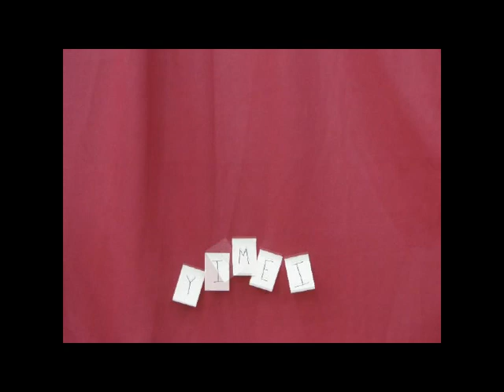Stop Motion by Yimei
Just a lil project done by me during the Bolt Youth Media Camp on 8-11 June 2010